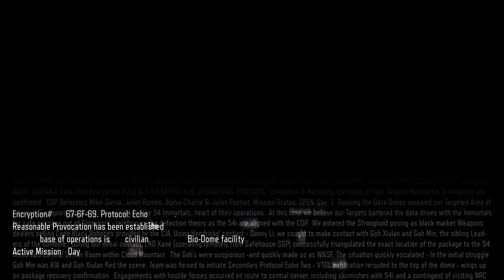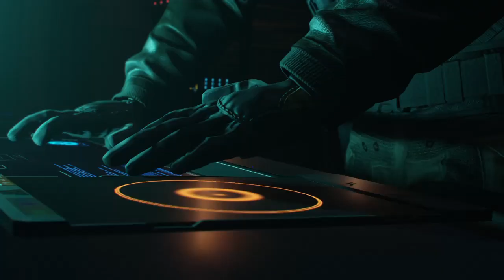Call of Duty®: Black Ops III Provocation